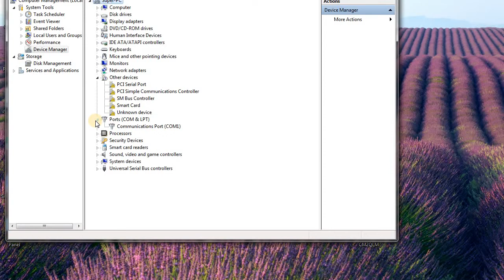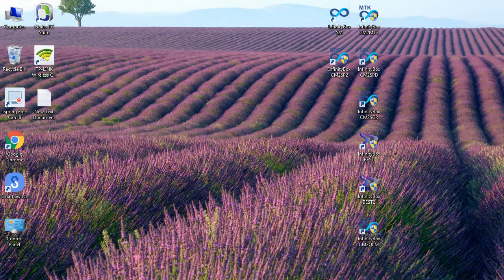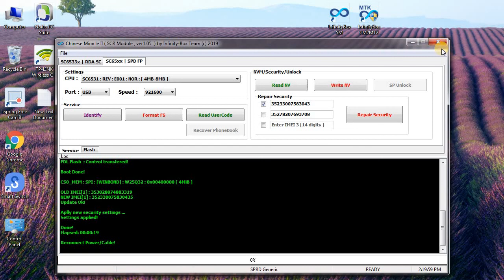HOW TO Q MOBILE J2000 MUSIC FLASH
software & Reparing Lab,
qmobile j2000 music imei repair,
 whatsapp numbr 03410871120